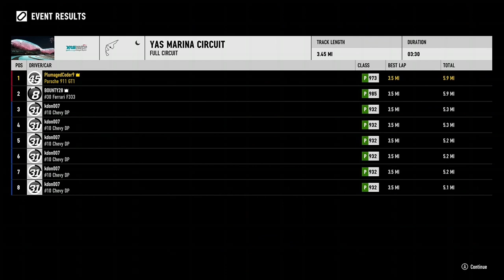Super G-I-EX Way Of The Driver - Divide & Conquer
00:00 Emo Devil's Tower
05:23 Pyen Death Rematch
09:37 The Great Entrance
16:27 Help Absol Takedown Cops